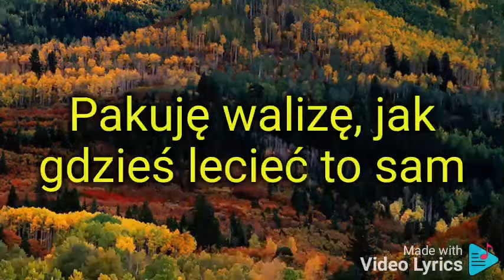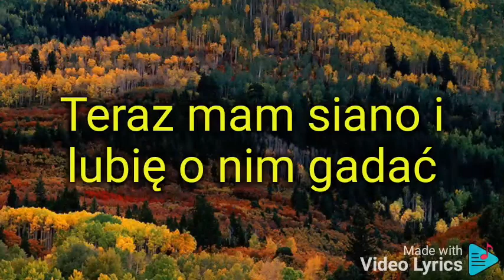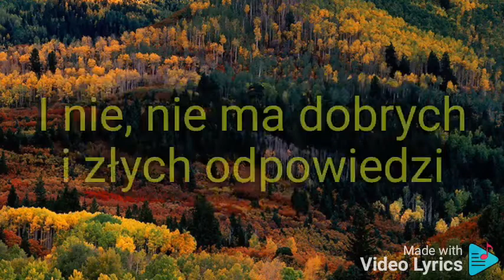sobel Pull Up (tekst)